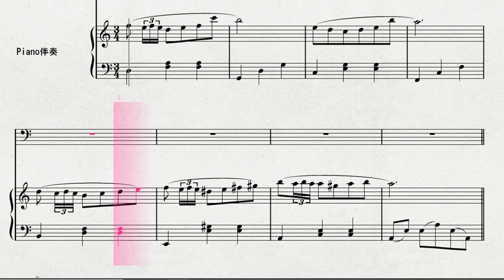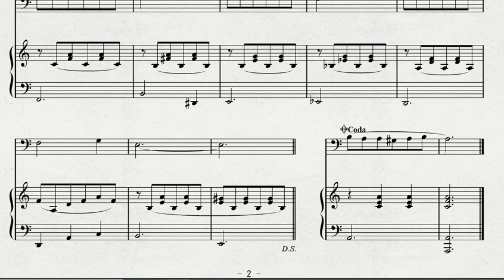ユーフォニウムソロによる ポピュラーソング曲集 白い恋人たち